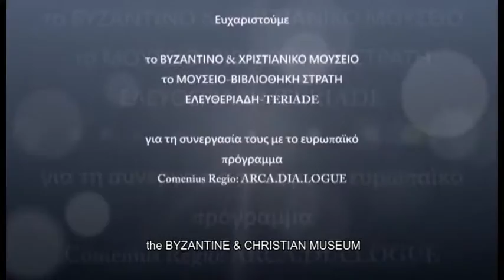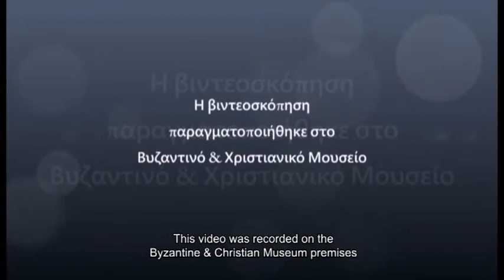The "27 Artists'Books" in the Teriade Collection -Memories